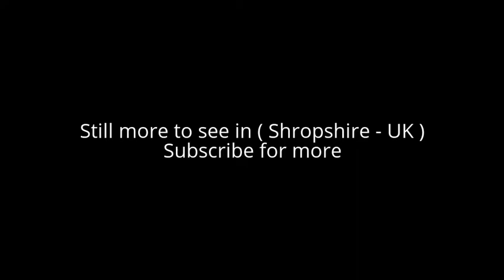Places to see in ( Shropshire - UK )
Shropshire is a county in the West Midlands of England, bordering Powys and Wrexham in Wales to the west and north-west, Cheshire to the north, Staffordshire to the east, Worcestershire to the south-east and Herefordshire to the south. Shropshire Council was created in 2009, a unitary authority taking over from the previous county council and five district councils. The borough of Telford and Wrekin has been a separate unitary authority since 1998 but continues to be included in the ceremonial county.

The county's population and economy is centred on five towns: the county town of Shrewsbury, which is culturally and historically important and close to the centre of the county; Telford, a new town in the east which was constructed around a number of older towns, most notably Wellington, Dawley and Madeley, which is today the most populous; and Oswestry in the north-west, Bridgnorth just to the south of Telford, and Ludlow in the south. The county has many market towns, including Whitchurch in the north, Newport north-east of Telford and Market Drayton in the north-east of the county.

The Ironbridge Gorge area is a UNESCO World Heritage Site, covering Ironbridge, Coalbrookdale and a part of Madeley. There are other historic industrial sites in the county, such as at Shrewsbury, Broseley, Snailbeach and Highley, as well as the Shropshire Union Canal.

The Shropshire Hills Area of Outstanding Natural Beauty covers about a quarter of the county, mainly in the south. Shropshire is one of England's most rural and sparsely populated counties, with a population density of 136/km2 (350/sq mi). The Wrekin is one of the most famous natural landmarks in the county, though the highest hills are the Clee Hills, Stiperstones and the Long Mynd. Wenlock Edge is another significant geographical and geological landmark. In the low-lying northwest of the county overlapping the border with Wales is the Fenn's, Whixall and Bettisfield Mosses National Nature Reserve, one of the most important and best preserved bogs in Britain. The River Severn, Great Britain's longest river, runs through the county, exiting into Worcestershire via the Severn Valley. Shropshire is landlocked and with an area of 3,487 square kilometres (1,346 sq mi) is England's largest inland county. The county flower is the round-leaved sundew.

Shropshire is connected to the rest of the United Kingdom via a number of road and rail links. Historically, rivers and later canals in the county were used for transport also, although their use in transport is now significantly reduced. The county's main transport hub is Shrewsbury, through which many significant roads and railways pass and join.

Alot to see in ( Shropshire - UK ) such as :

Adcote nr.Shrewsbury
Aqualate Hall, Newport
Attingham Park, Atcham
Benthall Hall, Broseley
Blists Hill, Madeley
Boscobel House, nr. Wolverhampton
Broseley Pipe Museum, Broseley
Bridgnorth Cliff Railway, Bridgnorth
Bridgnorth Castle, Bridgnorth
Brown Clee Hill, South Shropshire
Burford House
Caer Caradoc, nr. Church Stretton
Cambrian Heritage Railway, Oswestry and Llynclys
Chetwynd Park, Newport
Cardingmill Valley, Church Stretton
Clun Castle, Clun
Flounder's Folly, nr. Craven Arms
Fordhall castle and farm
Haughmond Hill, nr. Shrewsbury
Haughmond Abbey
Hawkstone Park, North Shropshire
Hopton Castle, nr. Craven Arms
Ironbridge Gorge
Kynaston's Cave, nr. Nesscliffe
Langley Chapel, nr. Shrewsbury
The Long Mynd, Church Stretton
Ludlow Castle, Ludlow
Mitchell's Fold, nr. Chirbury
Moreton Corbet Castle, Moreton Corbet
Newport Guildhall, Newport
Offa's Dyke Path, Welsh Marches
Puleston Cross, Newport
Severn Valley Railway, Bridgnorth
Shrewsbury Abbey, Shrewsbury
Shrewsbury Castle, Shrewsbury
Shropshire Hills Area of Outstanding Natural Beauty (AONB), South Shropshire
Shropshire Union Canal
Snailbeach nr. Shrewsbury
South Telford Heritage Trail, Telford
St Laurence Church, Ludlow
The Stiperstones, nr Pontesbury
Stokesay Castle, nr Craven Arms
Sunnycroft, Wellington
Telford Steam Railway, Telford
Titterstone Clee Hill, nr. Ludlow
Wenlock Edge, Much Wenlock
Wenlock Priory
White Ladies Priory
Whittington Castle, nr. Oswestry
The Wrekin (and Ercall) nr. Wellington
Wroxeter, nr. Atcham

( Shropshire - UK ) is well know as a tourist destination because of the variety of places you can enjoy while you are visiting the city of Shropshire . Through a series of videos we will try to show you recommended places to visit in Shropshire - UK